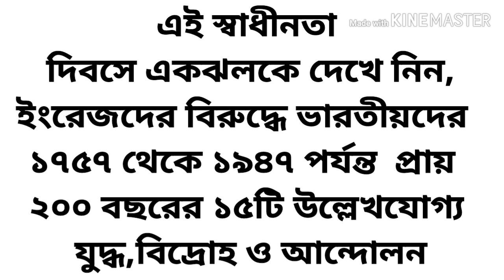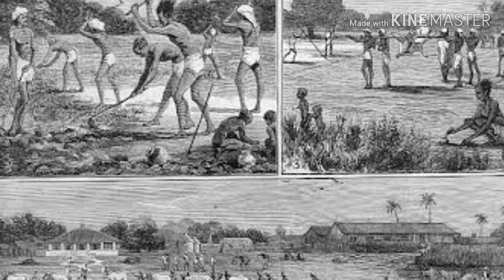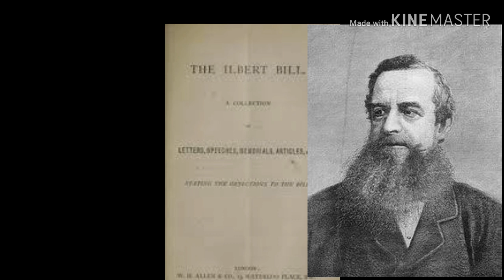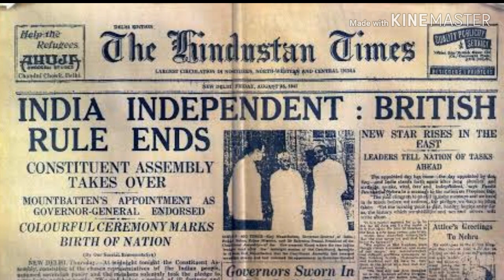১৭৫৭ থেকে ১৯৪৭ এই স্বাধীনতা দিবসে একঝলক, Independence Day Special, 15 August 2022 | Swadhinata Dibas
এই স্বাধীনতা দিবসে একঝলকে দেখে নিন, ইংরেজদের বিরুদ্ধে ভারতীয়দের ১৭৫৭ থেকে ১৯৪৭ পর্যন্ত  প্রায় ২০০ বছরের ১৫টি উল্লেখযোগ্য যুদ্ধ , বিদ্রোহ ও আন্দোলন : ১৭৫৭- পলাশীর যুদ্ধ  ১৭৬৪- বক্সারের যুদ্ধ  ১৮৫৫-সাঁওতাল বিদ্রোহ  ১৮৫৭- মহাবিদ্রোহ  ১৮৫৯- বাংলার নীলবিদ্রোহ    ১৮৮৩ - ইলবার্ট বিল আন্দোলন ১৯০৫- বঙ্গভঙ্গ এর বিরুদ্ধে আন্দোলন  ১৯১৬- হোম রুল আন্দোলন ১৯১৯- জালিয়ানওয়ালাবাগ  হত্যাকাণ্ড ১৯২০ - খিলাফৎ-অহিংস অসহযোগ আন্দোলন শুরু  ১৯৩০- আইন অমান্য আন্দোলন শুরু ১৯৩২-৩৪ - আইন অমান্য আন্দোলন-এর শেষ-পর্যায়  ১৯৪২- ভারত ছাড়ো আন্দোলন ১৯৪৬ - রাজকীয় নৌবাহিনীর মধ্যে বিদ্রোহ ১৯৪৭- ভারতের স্বাধীনতা আইন -স্বাধীন ভারত (১৫ই অগাস্ট)   জওহরলাল নেহরু প্রথম প্রধানমন্ত্রী,  স্বাধীনতা দিবস স্পেশাল | ভারতের স্বাধীনতা আন্দোলনে বাঙালিদের অবদান | Independence Day | 15 August 2022 |  স্বাধীনতা  দিবস | independence day status | স্বাধীনতা দিবস রচনা | স্বাধীনতা দিবস রচনা লেখা | Swatantrata Diwas in India | ভারতের স্বাধীনতা দিবসের ইতিহাস | Indian independence day | 15 August | শুভ স্বাধীনতা দিবস | Happy Independence Day | Swadhinota diwas | swadhinata dibas | ১৫ আগস্ট ভারতের স্বাধীনতা দিবস | ভারতের স্বাধীনতা আন্দোলন | ভারতের স্বাধীনতার ইতিহাস | ভারতের স্বাধীনতা সংগ্রামের ইতিহাস | ভারতের স্বাধীনতা দিবসের ইতিহাস | আধুনিক ভারতের ইতিহাস |  independence day india | independence day in bengali version | shadhinota dibosh rachana | bangla 15 august | swadhinata dibas rachana | independence day india | swadhinata dibas rachana bangla | 15 august bangla rachana | independence day speech in bengali | স্বাধীনতা দিবস 2022 | স্বাধীনতা দিবসের গান | স্বাধীনতা দিবসের বক্তব্য | shadhinota dibosh boktobbo | প্রতি বছর স্বাধীনতা দিবস উপলক্ষে ভারতের প্রধানমন্ত্রী লাল কেল্লায় জাতীয় পতাকা উত্তোলন করেন এবং জাতির উদ্দেশ্যে ভাষণ দেন। জাতীয় পতাকা উত্তোলন, কুচকাওয়াজ ও সাংস্কৃতিক অনুষ্ঠানের মাধ্যমে সারা দেশে স্বাধীনতা দিবস পালন করা হয় | ১৯৪৭ সালে এই তারিখেই ভারত ব্রিটিশ শাসন থেকে স্বাধীনতা লাভ করেছিল। ভারতের স্বাধীনতা সংগ্রামের ইতিহাস | স্বাধীনতা দিবসের কবিতা | ভারতের স্বাধীনতা আইন পাশ হয় | প্রজাতন্ত্র দিবসের আলোচনা | স্বাধীনতা দিবস কবিতা | সাধারণতন্ত্র দিবস ভারতের স্বাধীনতা আইন কবে পাস হয় |